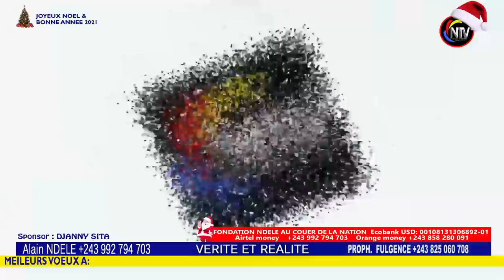BOMB🔥:3e PROPHETIE DE PSR DALO DIEU INSISTE ENCORE,TOLANDA ATTENTIVEMENT FEVRIER 2021 NINI EZOYA ?